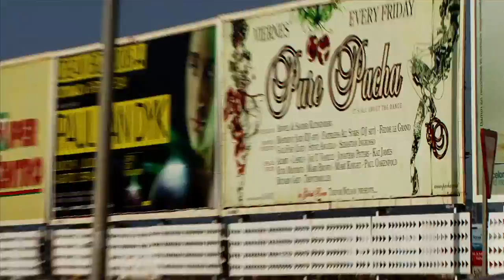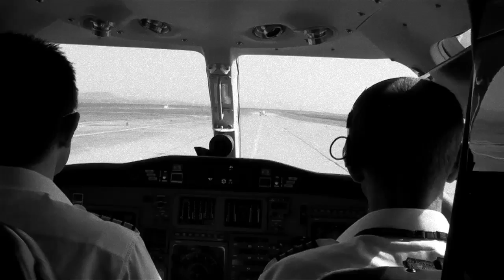Sebastian Ingrosso ON TOUR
Sebastian Ingrosso on tour 2008/2009.